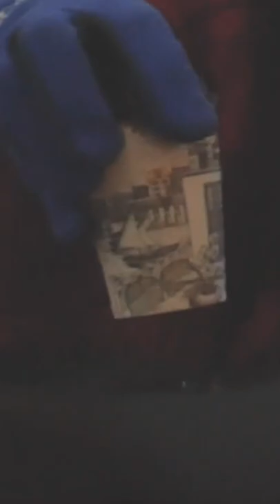Inside Dubai's Movie Theatre That SNOWS